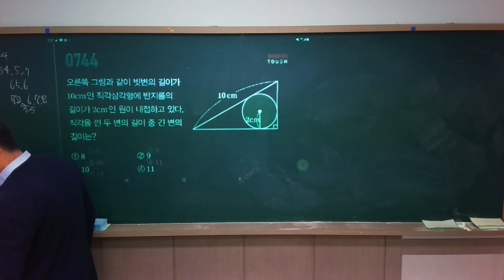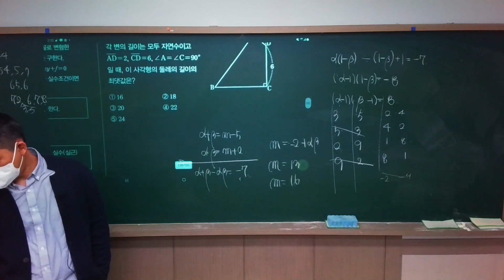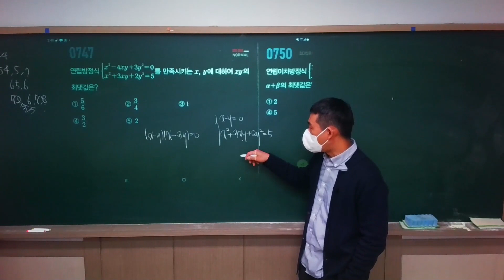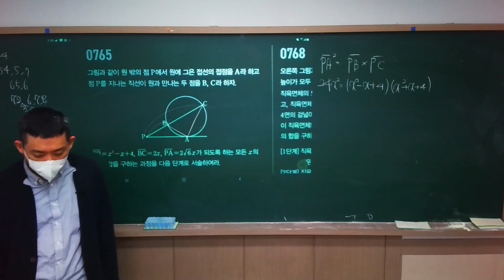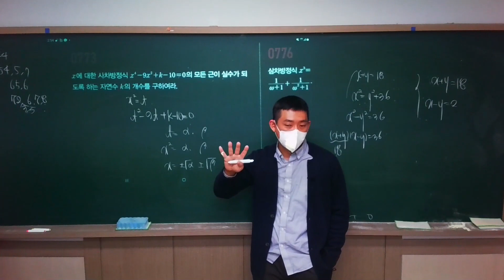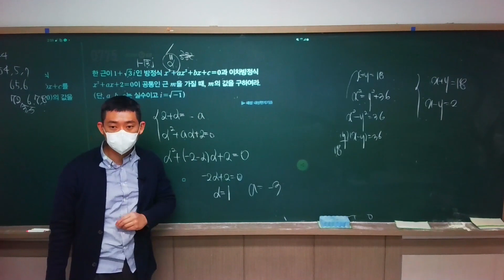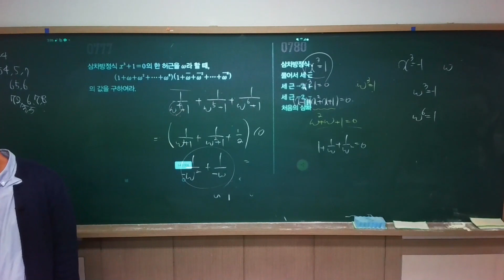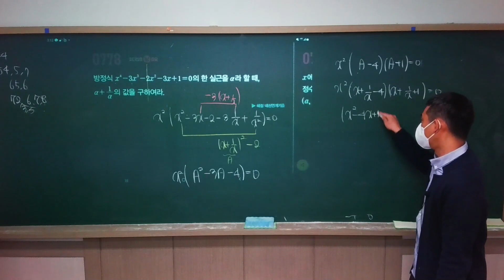2022 04 03 마플시너지 여러가지방정식 질문 목일반